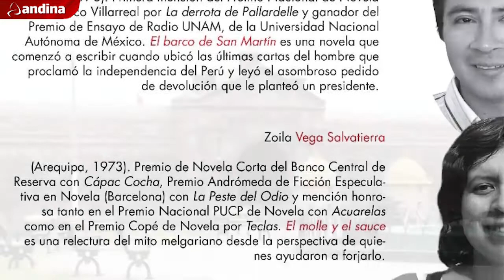Colección del Bicentenario una mirada reveladora de los independentistas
Nota de la Agencia de noticias Andina a la Colección del Bicentenario.
Las novelas que integran la Colección del Bicentenario conectan la gesta por la independencia con las aristas poco conocidas de sus protagonistas y responsables; incluso, humanizan a los héroes y los sitúan en el contexto en que vivían, antes, durante y después de sus empresas. Lo mismo podríamos decir de los pueblos donde se iniciaron y culminaron los procesos independentistas, en que la realidad social y económica fue desafiada para delinear nuevos enfoques y prioridades. Ideales, conflictos y oportunidades palpitan en estas ocho novelas de autores contemporáneos, además de un diario escrito en 1821 por un navegante británico.

La Colección del Bicentenario aborda con profundidad histórica y un notable despliegue de imaginación, una época fundacional del Perú y el continente americano hasta conseguir, con el arte de la ficción, proyectar sus significados a nuestros días.